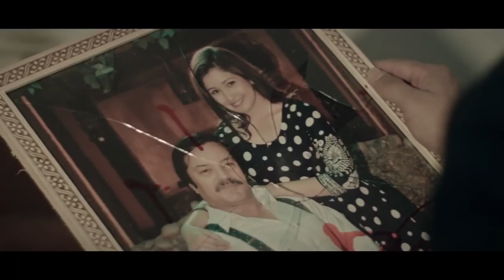Johnny gentleman nepali song 2018